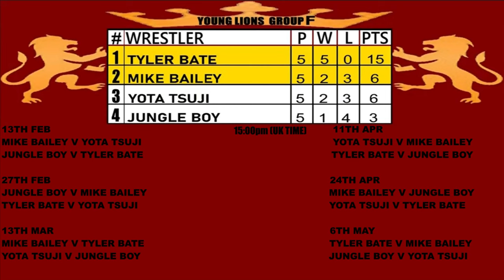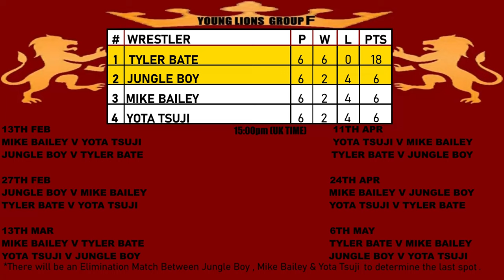WWE 2K23 YOUNG LIONS EP#46 Tyler Bate v Mike Bailey & Jungle Boy v Yota Tsuji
YOUNG LIONS TOURNAMENT 2022
GROUP F
6TH MATCHES

Tyler Bate v Mike Bailey
Jungle Boy v Yota Tsuji
IMPACT!
AEW
NJPW
NXT